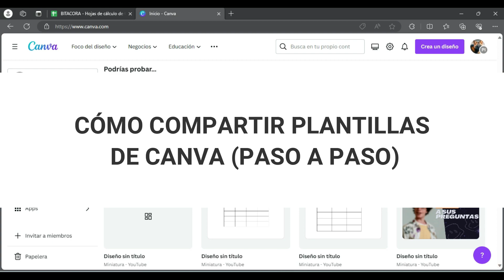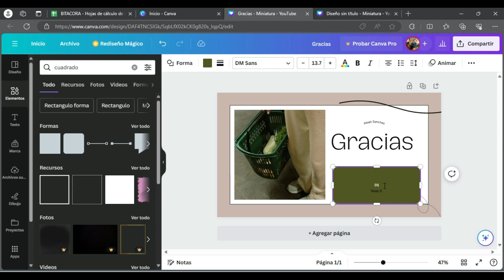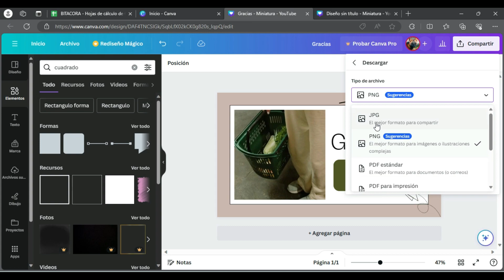Cómo compartir plantillas de Canva (paso a paso) (2024)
Cómo compartir plantillas de Canva (paso a paso)